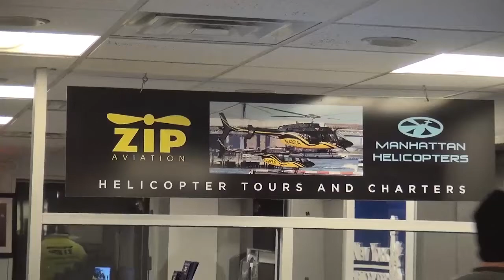01 16 17 13 SCHLESNGER